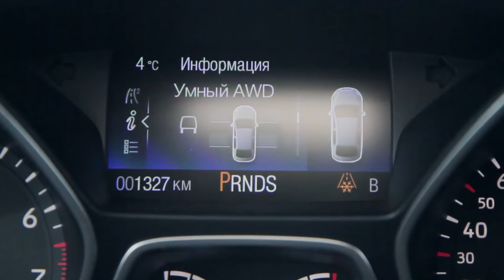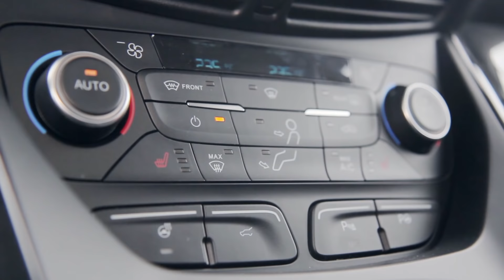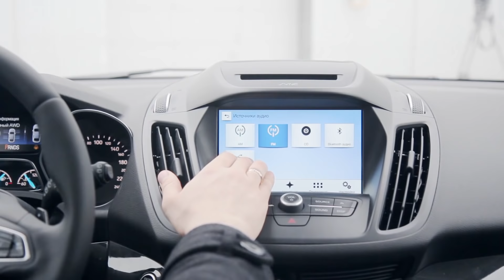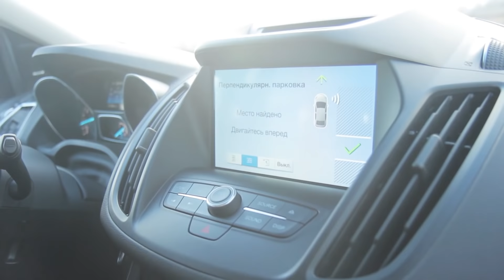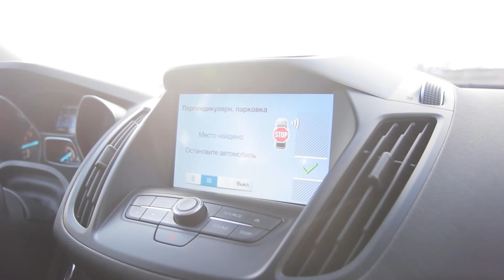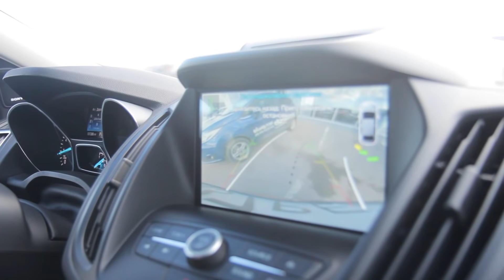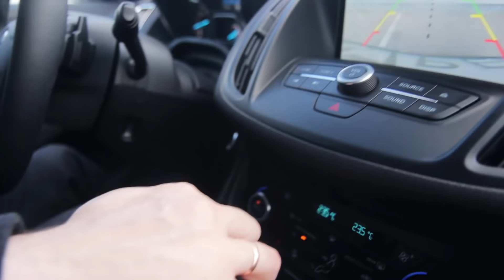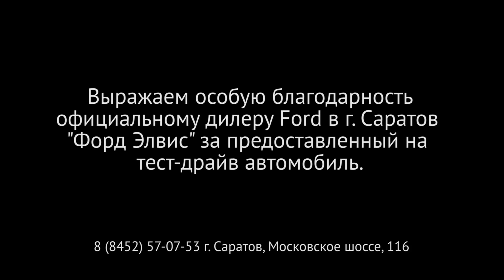✔️ FORD KUGA NEW 2017 - САМЫЕ УДОБНЫЕ СИДЕНЬЯ (ТЕСТ-ДРАЙВ)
На днях я прошел тест-драйв нового Ford Kuga 2017 в автосалоне "Форд Элвис" г. Саратов. Сказать, что я был приятно удивлен - ничего не сказать!

Видеоблог «Easy Tuning» - это живое доказательство тому, что любой человек, не имеющий опыта в модернизации автомобиля, но имеющий огромное желание и амбиции, может без проблем произвести полное поэтапное усовершенствование своего автомобиля.